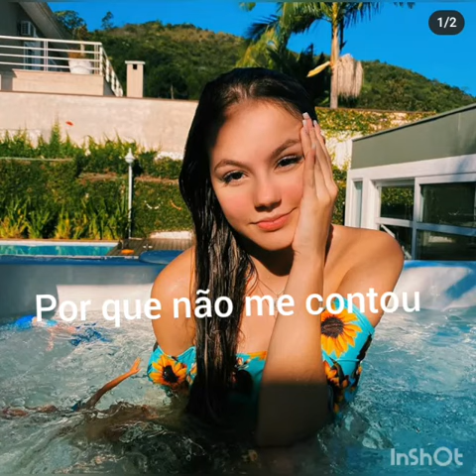Imagine polieric episódio 18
Imagine polieric episódio 18 .espero que gostem bjs 😙😙